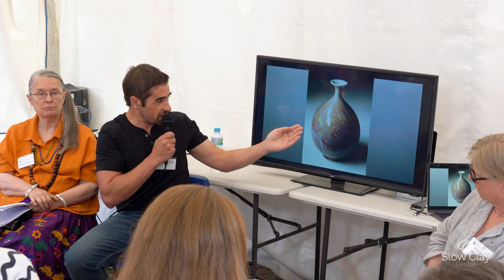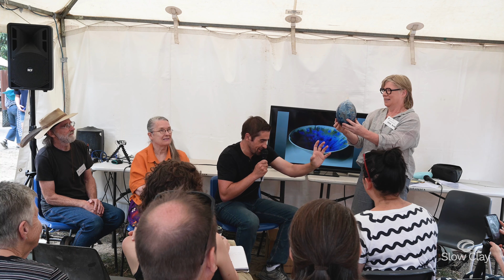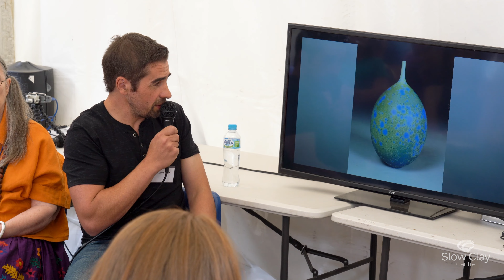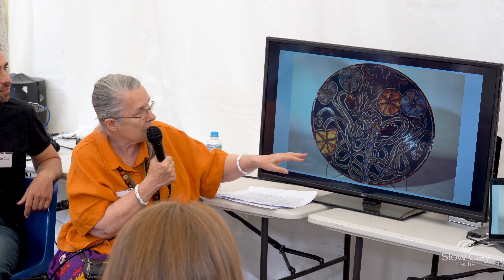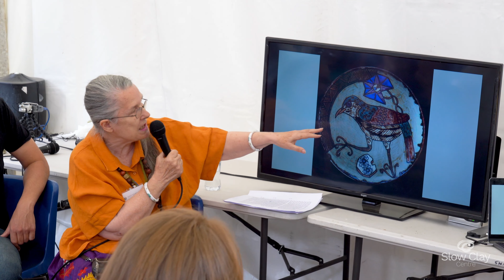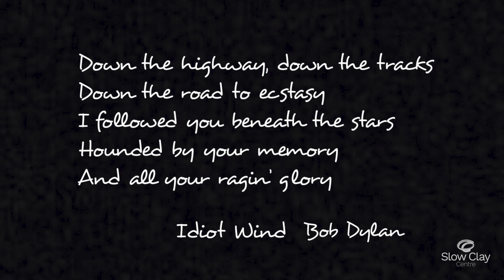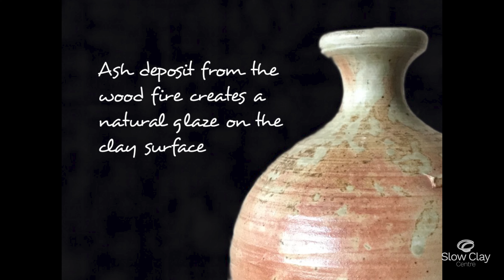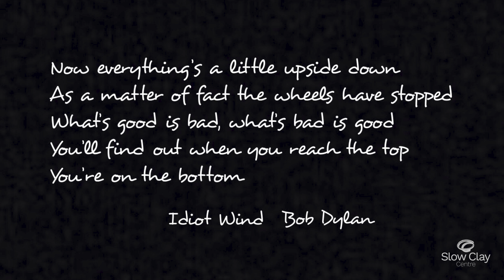2022 Tent Talk: The Glory of Glaze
with Adam Cox, Alexandra Copeland and Trevor Smith